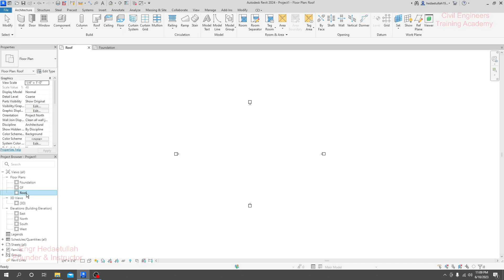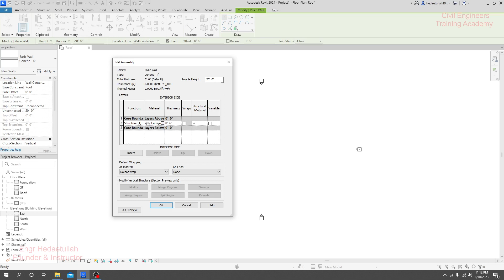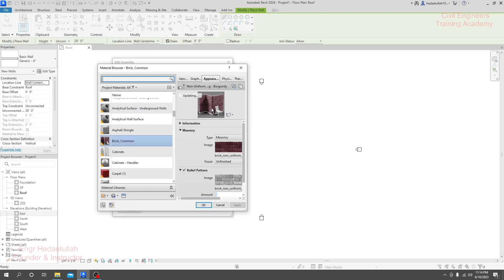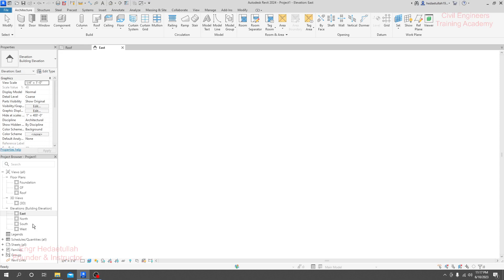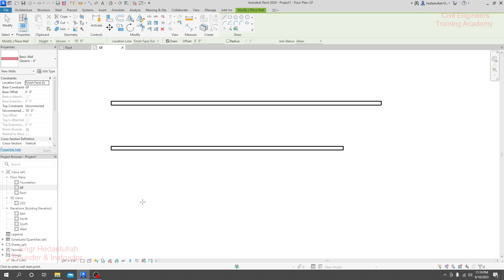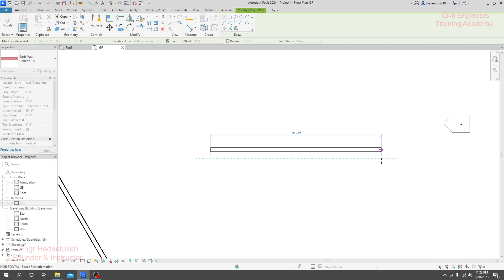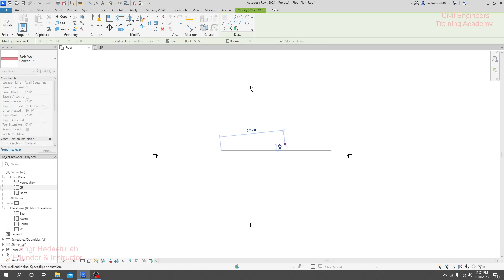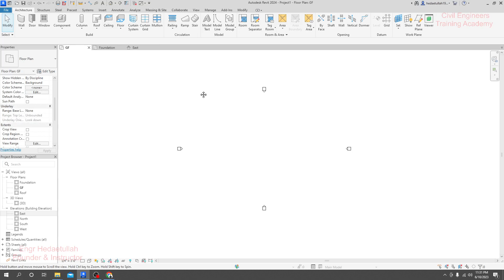2. Revit BIM Modeling Professional Course - How to Draw and Modify Wall in Revit